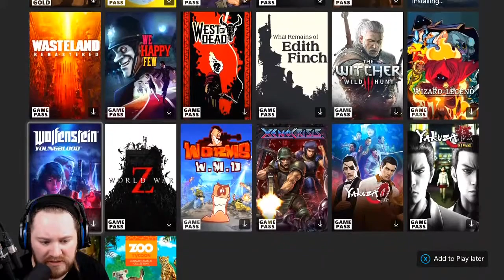FRILIVE: Crashy Clean Up (17/10/2020)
For more content come over to my channel =]